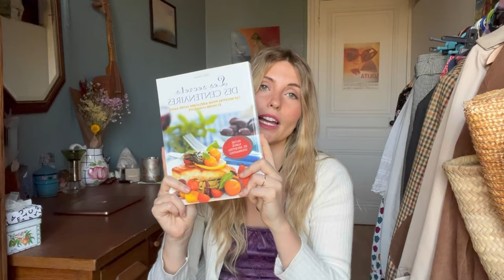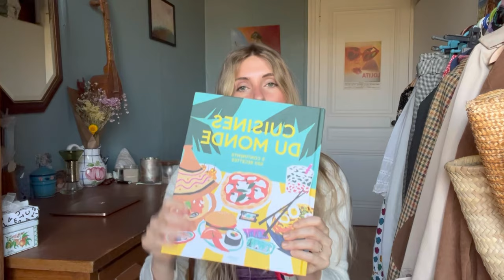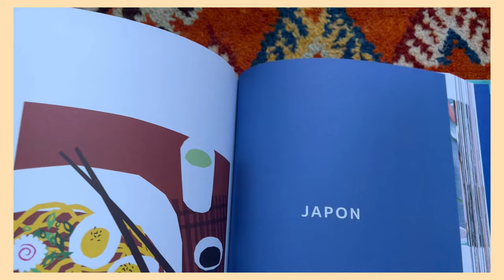HAUL: MES CADEAUX DE NOËL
aujourd'hui, petite vidéo pour vous présentez mes cadeaux de noël, j'espère que la vidéo vous plaira :) j'attends vos retours en commentaires !

Bonne année à tous, et prenez soin de vous 💐🎄

MES RESEAUX:
Mon insta: @marriondessources
Mon vinted: leseldorvintage